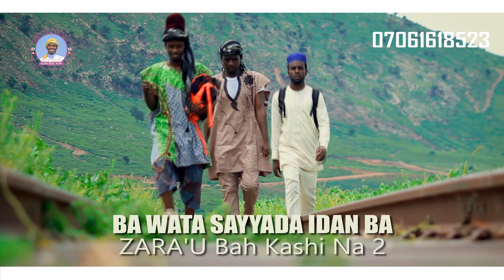Sabuwar wakar yabo Shehu na Allah Fati Gombe Mustapha Gombe (BA WATA SAYYADA IDAM BA ZAHRA'U 2)